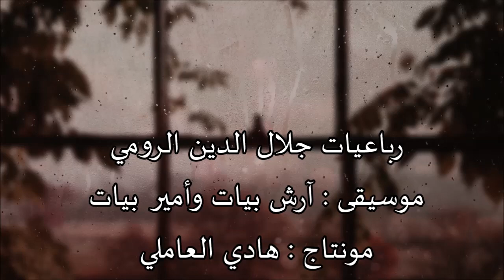موسيقى [ وعاد العشق ] آرش بيات وأمير بيات + رباعية لجلال الدين الرومي